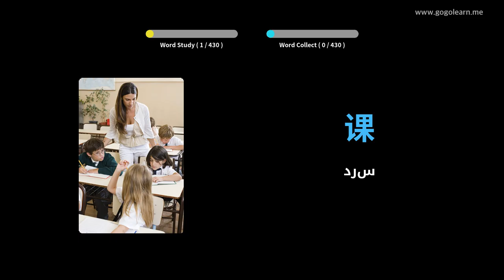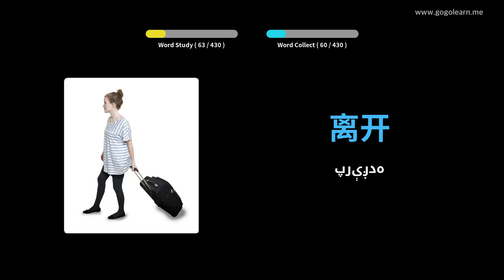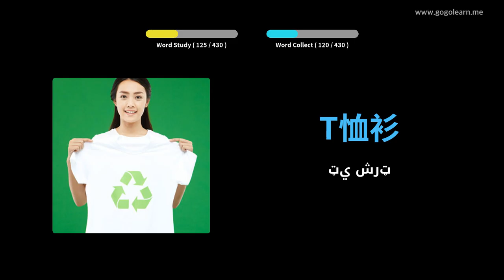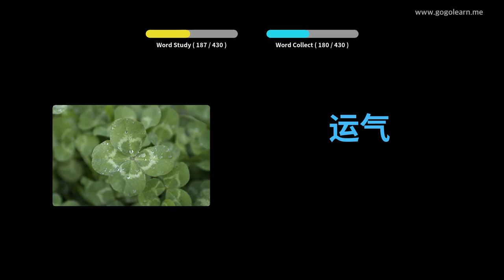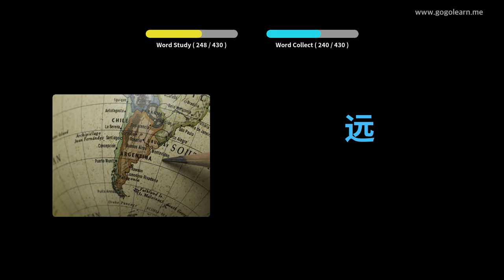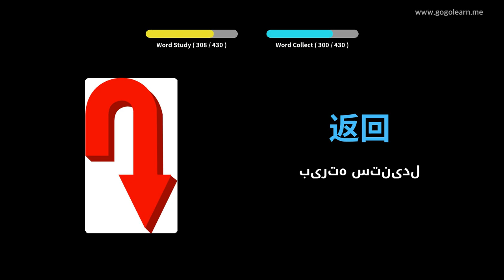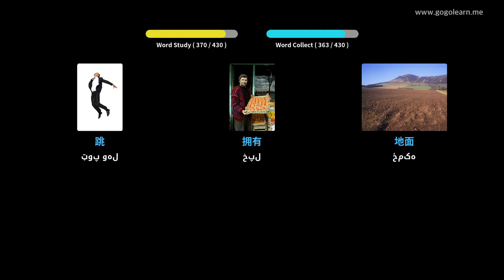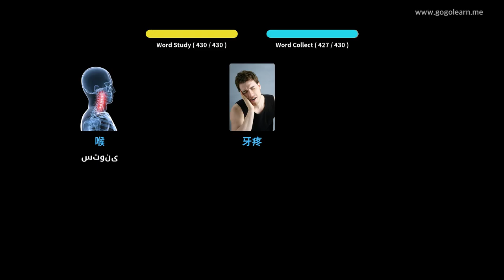د چینايي قاموس ثانوي ښوونځی 1 | Golearn